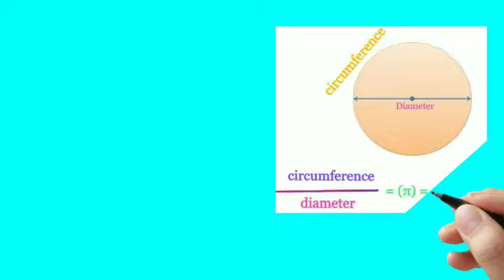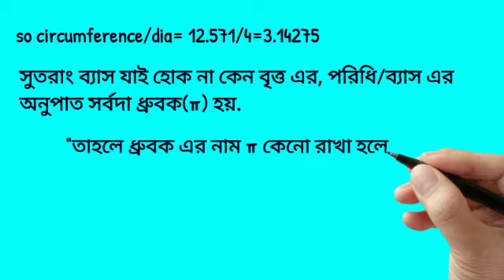let's talk about π